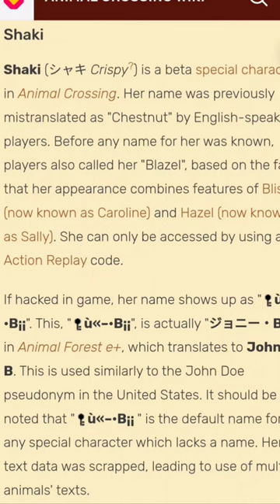Animal Crossing Facts About Jambette! 🐸👄